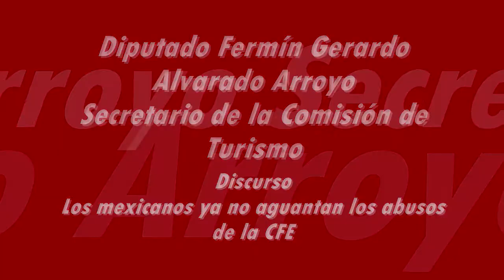Los mexicanos ya no aguantan los abusos de la CFE diputado Fermín Alvarado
Se entregan firmas para que la Mesa Directiva abra los espacios a la reforma necesaria.
La dirección de la Comisión y el titular de la Secretaría de Hacienda permiten esos abusos.
Debe ser el poder legislativo quien fije las tarifas eléctricas.
Los ciudadanos ya no aguatan más los abusos de la CFE con recibos de hasta 15 mil pesos por bimestre, cuyo pago esta fuera de la posibilidad financiera de las familias mexicanas.
Estamos entregando un millón de firmas para que la Junta de Coordinación  Política abra los espacios iniciar la discusión que lleve a reformar la ley y se cree la Comisión Reguladora de Energía para frenar los abusos.
Cuando se nacionalizó la energía eléctrica fue para beneficiar a los mexicanos, no para crear una empresa privada que rindiera los ganancias a compañía extranjeras como ahora lo permiten la Comisión Federal de Electricidad y la Secretaria de Hacienda.